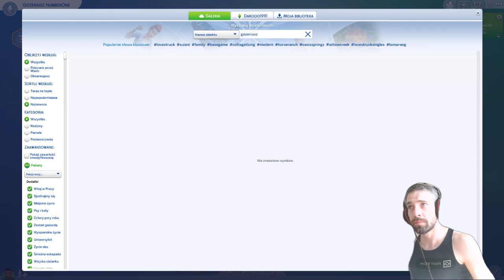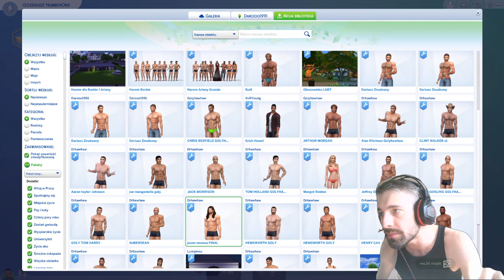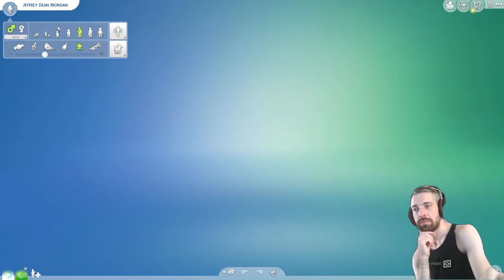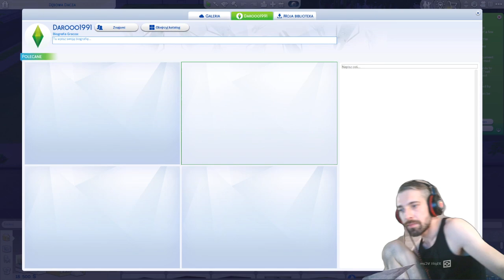The Sims 4 s1 witaj w pracy odc. 15: Specjalny odcinek dla @Gozeriusza za wygrana w porzednim tyg.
A jeśli TY, tak właśnie TY co oglądasz to wideo, też byś chciał wygrać jak Gozeriusz, to zapraszam na moje LIVE na TikToku, w każdym tygodniu można wygrać, tylko za obecności na nich!🙂

Zainstalowaliśmy dodatek witaj w pracy :)
Wracamy do The Sims 4. Żrobiliśmy restart serii. Będziemy robić każdy dodatek na 100% i dopiero będziemy instalować kolejny. Przygoda rozpoczęta, Witamy się z pracą xd